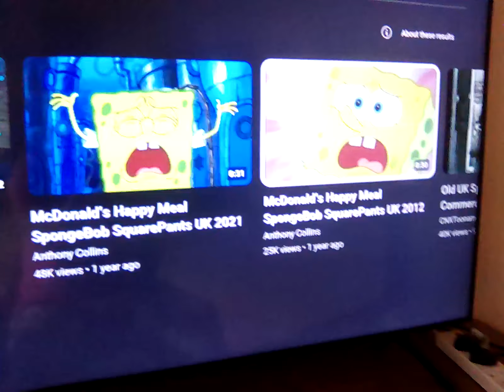28 August 2023